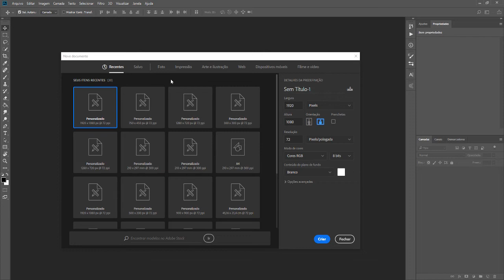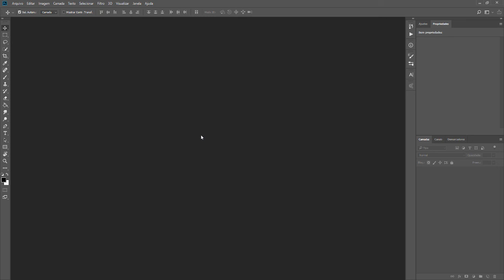COMO CONFIGURAR A ANTIGA JANELA DE NOVO DOCUMENTO NO PHOTOSHOP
🎵🎧🎤 REDE DISCOVERY - O PORTAL DO MÚSICO BRASILEIRO